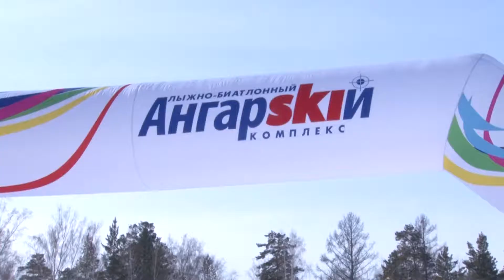Спортивные выходные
Сразу два лыжных старта проходили на стадионе ЛБК «Ангарский» 23 и 24 февраля.